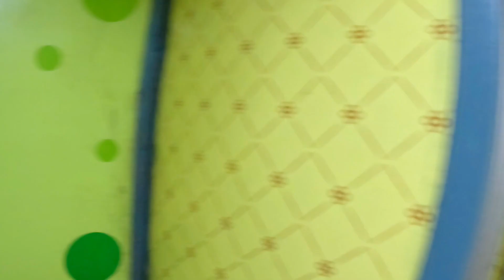Bikaner Superfast Express Train | Delhi To Bikaner Train | Sleeper Class | Indian Railways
In this video, we take you on a journey aboard the Bikaner Superfast Express Train, which travels from Delhi to Bikaner in India. Join us as we explore the Sleeper Class of this train and showcase the unique experience offered by the Indian Railways. From comfortable berths to scenic views along the way, this video provides an in-depth look at what it's like to travel on the Bikaner Superfast Express Train. Hop on board and enjoy the ride!